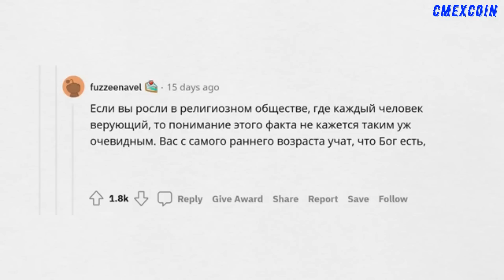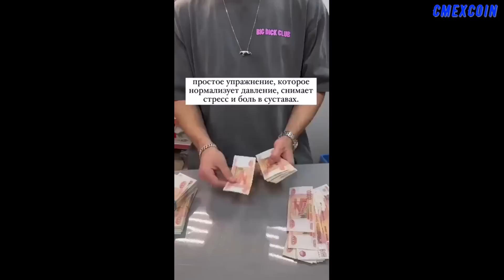BEST COUB #138 / ЛУЧШИЕ АНИМЕ ПРИКОЛЫ / СМЕШНЫЕ МОМЕНТЫ ИЗ TIK TOK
В этом видео собраны лучшие по моему мнению приколы из Coub, а также смешные моменты из Tik Tok и вставки с amv.

Список аниме:

0:16 // Re:Zero. Жизнь с нуля в альтернативном мире.
0:41 // Судьба.
1:05 // Магическая битва.
1:29 // ДжоДжо.
1:43 // Тетрадь смерти.
2:34 // Моя геройская академия.
2:53 // Синяя тюрьма: Блю Лок.
3:40 // Евангелион.
3:56 // Мастер на все руки Сайто в другом мире.
4:56 // Космический Денди.
5:22 // Перерождение Дяди.
5:45 // Клинок рассекающий демонов.
6:11, 6:27 // Ван Пис.
6:29 // Хантер х Хантер.
6:31 // Атака титанов.
6:33 // Черный клевер.
7:29 // Клинок рассекающий демонов.
7:43 // Токийские мстители.
8:08 // Магия и мускулы.
8:53 // Паразит.
8:55 // Пираты черной лагуны.
8:57 // Взрыв!
8:59 // Фокусница-старшеклассница.
9:28 // Тетрадь смерти.
9:54 // ДжоДжо.
10:06 // Моя геройская академия.

Список музыки:

0:01 // Playaphonk - Keraunos.
0:24 // Wig Wam - Do Ya Wanna Taste It.
1:05 // Coolio - Gangsta's Paradise (feat. L.V.).
1:13 // Artik & Asti - Неделимы.
1:35 // P$C featuring Young Dro - Do Ya Thing.
3:13 // Katy Perry - California Gurls (feat. Snoop Dogg).
4:29 // Big Baby Tape & kizaru - 99 Problems.
4:33 // uglystephan - Хэллоу Китти.
5:45 // DAMAGE - Egypt.
6:27 // MoonDeity - WAKE UP!
6:58 // heiakim - Loli Selling Ice Cream.
8:08 // Ludacris - Move Bitch (feat. Mystikal & I-20).
10:37 // Rihanna - Diamonds.